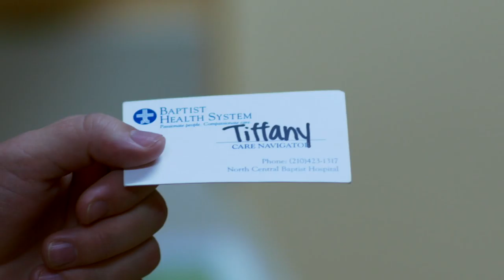Baptist Health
When a large hospital system in Texas needed a corporate video production to explain the importance of Patience Care Navigators, they turned to Quicklight Media in Austin, Texas.